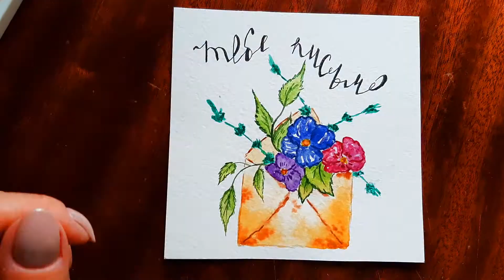Рисуем открытку к 8 марта /Часть 3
Рисуйте вместе со мной и делитесь своими работами в группах Коробка Красок в соц.сетях :

Также в данных группах вы можете создавать свои альбомы и делиться своими успехами в рисовании! Жду ваших работ!

Хэштег в инстаграм

Мой ник в instagram   juleiabaeva